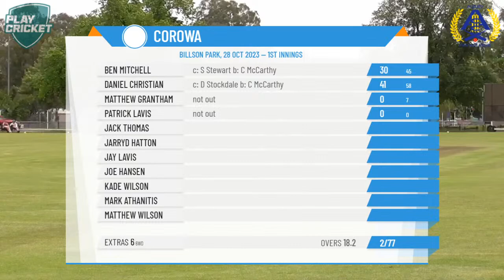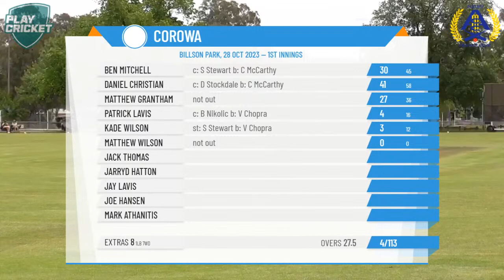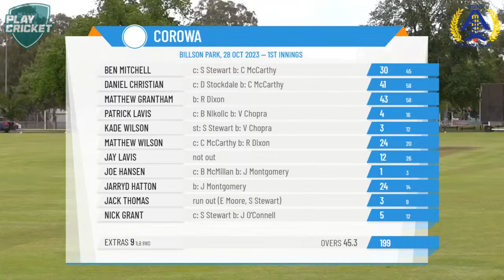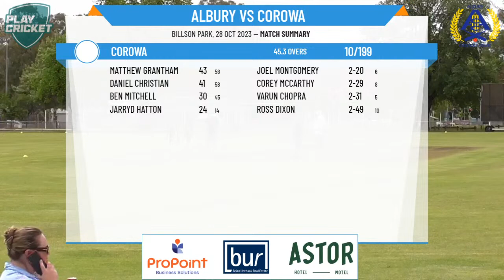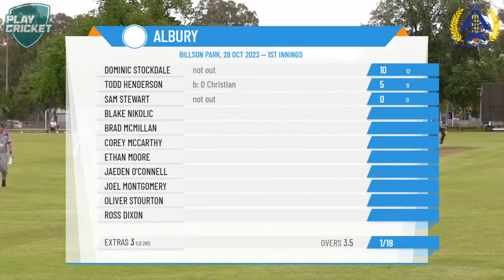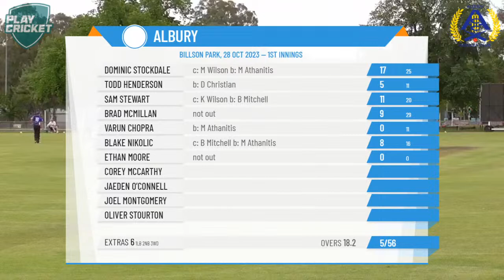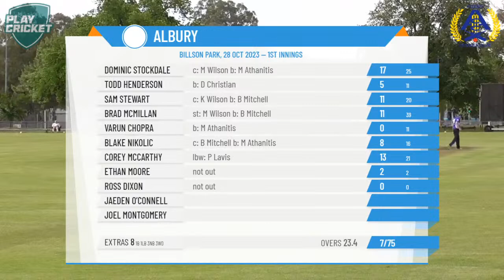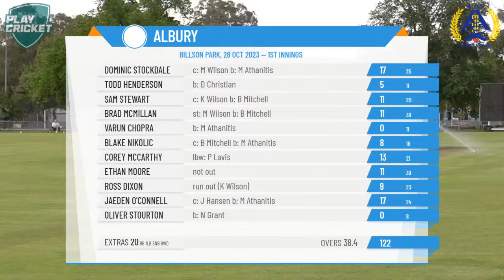Cricket Albury Wodonga - CAW Provincial - 1st Grade - Round 4 - Albury v Corowa